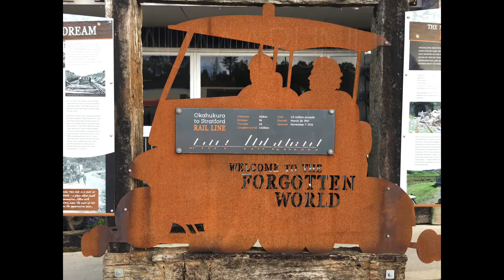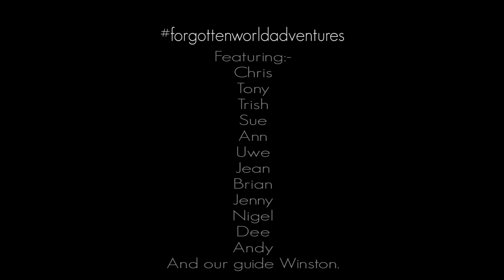FORGOTTEN WORLD ADVENTURES TAUMARUNUI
We did the 10 tunnel tour on a cold, wet spring day. The temperature was forcast to get to a high of 10C and I dont think it even got that high!
Riding the recumbent style tandem railbikes was a great way to experience this historic region of New Zealand.
We finished up cold and wet...but this really was a fun adventure!
Thanks to Winston and all the FWA Team.